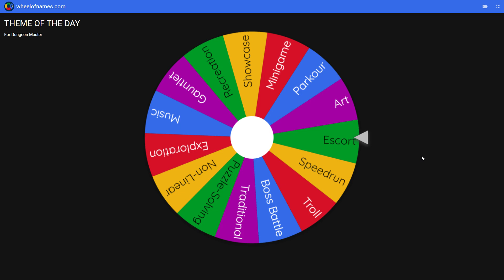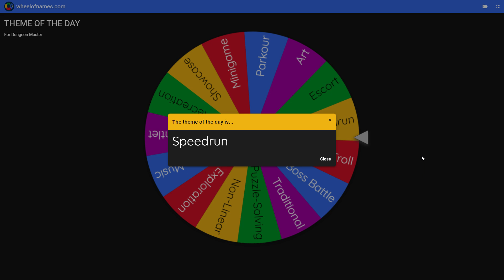[QUEST MASTER] Let's Play Every Dungeon EP1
Today, I play some dungeons in Quest Master, with the twist of picking the theme via the wheel of fate.